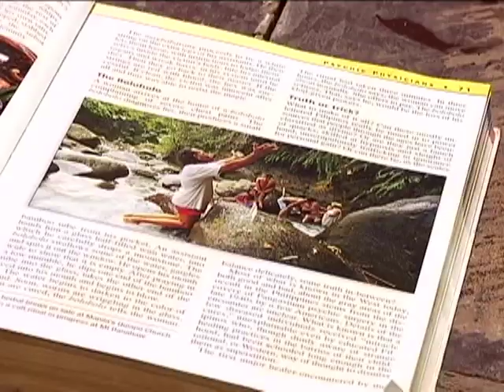Kokak | Highlights | Wansapanataym | FamTime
Babaeng nagiging palaka! Kokak! 🐸
Matanggal pa kaya ang sumpa? ✨